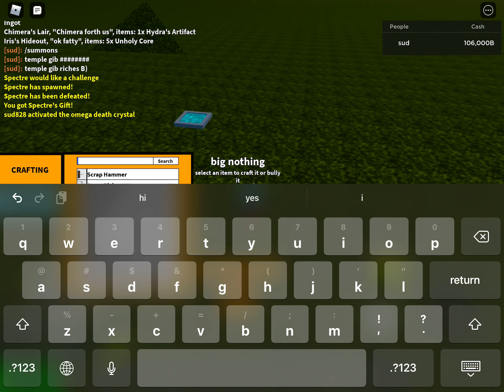wot is this vid ( getting 5 spectre gift ) rawblocks bad craftwars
idk what this vid is